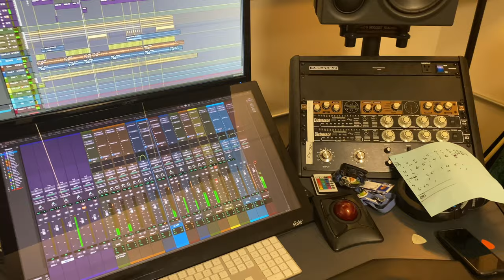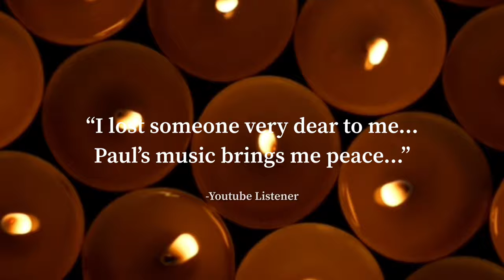Behind the Relaxing, Peaceful, Calm Piano album December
Classical crossover relaxing piano music for sleep, study, life. Paul Cardall discusses his latest album December.

Paul said, "These introspective, tender, piano compositions have a minimal style of music reflecting the growing pains of a beautifully complex world. I'm alive because beating in my chest is the heart of of deceased man, thanks to organ donation. I understand that life is filled with irony, misconceptions, confusion, and yet darkness can't exist in the light. Our mortality is also filled with so much beauty, joy, serendipitous relationships. I want to capture all of these emotions in my music and hope it may will comfort and offer hope to listeners."

Cardall's compositions have evolved in the two decades he's been recording piano music. His style and technique have evolved into a modern Classical style. He gives you a very strong grounding in his piano skills. Each composition has a concise structure, simple compositional techniques, manageable technical requirements and basic harmonies. Pieces are thought-provoking melodies, subtle and feature simple powerful string accompaniments. In addition, Cardall employs a minimalist approach that includes repetitive patterns or pulses, steady drones, consonant harmony, and reiteration of musical phrases or smaller units.

LINER NOTES:
Written & Performed by Paul Cardall (August 9, 2021)
Josée Weigand - String Arrangement, Violin, Viola
Gideon Klein - Cello
Giles Reaves - Programming
Brody Grief - Sound Recording Engineer
Trevor Price - Final Mix
Ryan Tilby - Master
Paul Cardall - Producer, Co-Engineer Piano, Module Effects, Keys, Engineer, Cover Design, Video and all Marketing Material Design

ABOUT THIS CHANNEL:
The adventures, music, and podcast episodes of No. 1 Billboard Charting, Dove Award winning, heart transplant recipient, Paul Cardall.

ABOUT PAUL CARDALL
Dove Award-winning pianist, recording artist, and producer at All Heart Publishing. In 1999, Cardall founded Stone Angel Music, which became the headquarters for his budding empire. Out of his 23 albums released, Cardall has had 11 #1 albums on the Billboard charts, four of which debuted in the top spot, and 21 Top 10 albums, on a variety of charts from New Age to classical. He has legions of fans around the globe, and has amassed 3+ billion streams. In 2018, Cardall’s holiday album, Christmas, was awarded the Gospel Music Association’s prestigious Dove Award for Instrumental Album of the Year. Cardall has collaborated with CeCe Winans, Ty Herndon, Neon Trees' Tyler Glenn, David Archuleta, LDS Apostle David A. Bednar, Rachael Yamagata, Steven Sharp Nelson (The Piano Guys), Matt Hammitt, and many more. Cardall lives in Nashville, TN.

Clubhouse @paulcardall

Paul Cardall's album December sounds like
Ludovico Einaudi
Giovanni Allevi
Bruce Brubaker
Elijah Bossenbroek
Fiona Joy Hawkins
Giorgio Gaslini
Giovanni Sollima
Jennifer Haines
Max Richter
Maxence Cyrin
Nils Frahm
Ólafur Arnalds
Peter Broderick
Richard Clayderman
Roberto Cacciapaglia
Sylvain Chauveau
Wim Mertens
Michael Nyman
Philip Glass
Yann Tiersen
Alexander Chapman Campbell
Artem Ramsay
Yiruma
Dirk Maassen
Dustin O'Halloran
Fabrizio Paterlini
George Winston
Joep Beving
Redi Hasa
Robin Spielberg
Jim Brickman